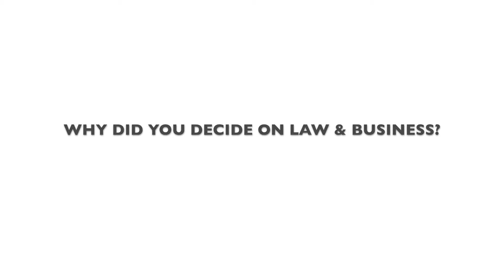Rajbhushan, our alumnus from India, tells how TAU more than met his expectations!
Raj, who completed the Law and Business track, describes what he was looking for in an LL.M., the academic approach at TAU, and the truly international environment on campus!